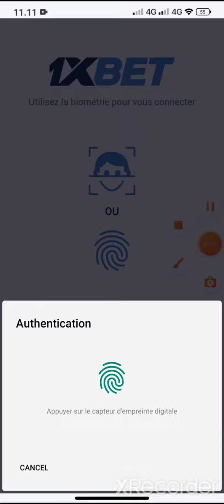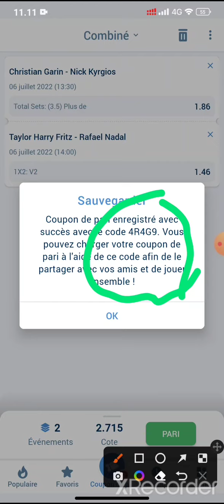coupon du jour disponible